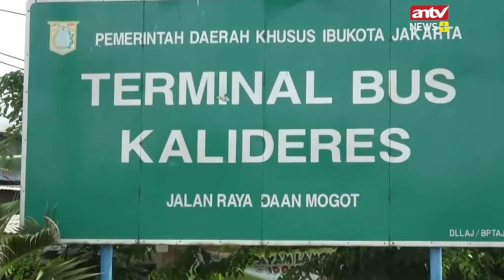Mudik di Terminal Kalideres Mulai Ramai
Terminal Bus Kalideres Jakarta Barat sejak Selasa pagi (28/5) mulai dipadati penumpang. Diperkirakan lebih dari seribu pemudik menumpang bus yang rata-rata tujuan pulau sumatera.